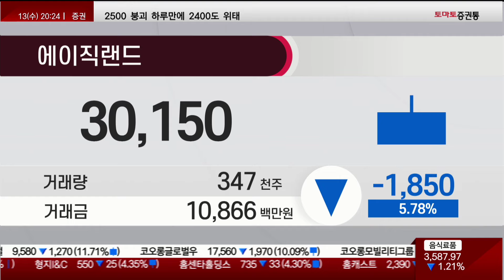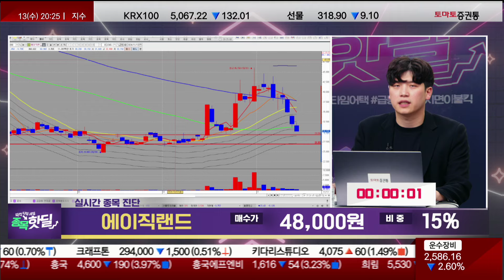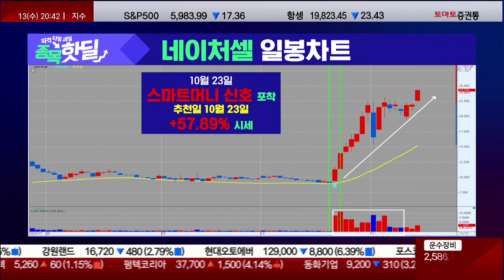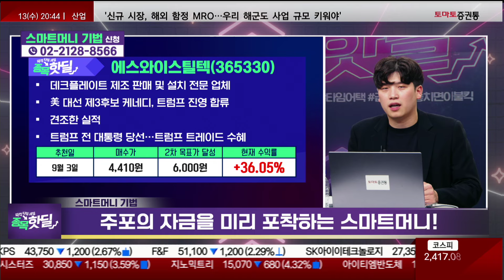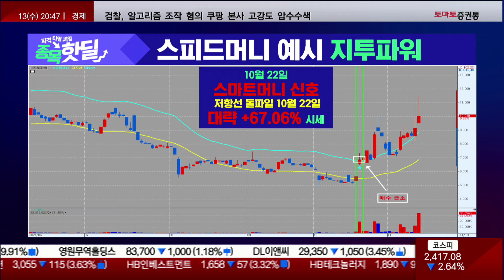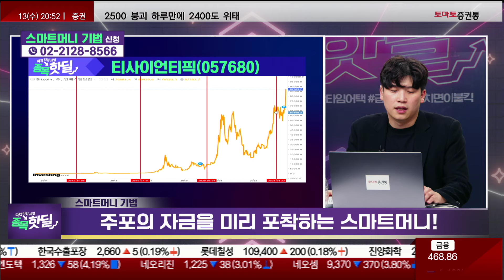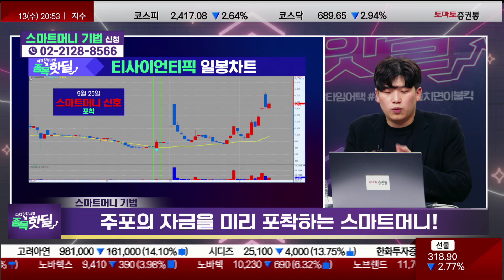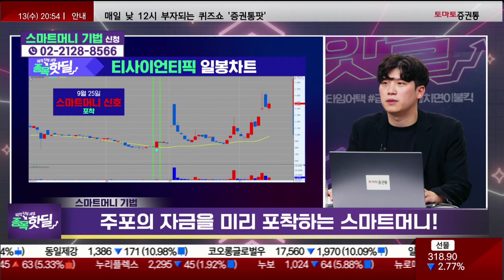이렇게 매수하면 급등?! 급등 전 매수하는 방법...네이처셀, 지투파워도 잡아낸 방법! 이번엔트럼프 수혜주!(네이처셀/지투파워/에스와이스틸텍/알테오젠/삼성전자/비트코인)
💥종목 핫딜💥

참여 방법은?

📌종목 핫딜! 주포의 자금을 미리 포착💥하는 스마트 머니 기법! 종목진단과 주식기법 무료로 받아보실 분들 서둘러 입장하세요
파격 타임세일, 종목 핫딜
▶ 타임어택 종목 Review
삼성전자우 / 65,500원 / 25%
엔켐 / 186,000원 / 10%
지투파워 / 8,590원 / -
로보로보 / 4,165원 / 10%
에이직랜드 / 48,000원 / 15%
▷ 오늘 핫딜 : 티사이언티픽
- 매수가 : 시초가 / 목표가 : 1,700원

📌2. 쩜상 회원 등록
 1번 2번 차례대로 진행하면 쩜상 수익률 얻을 특별한 정보와 더불어 선물까지~!